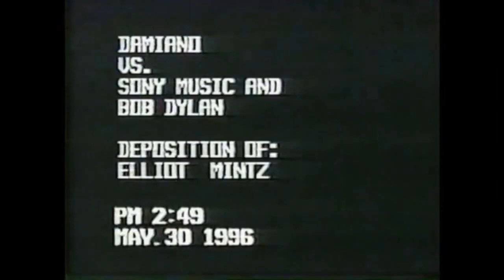Bob Dylan's Stealing of James Damiano's Songs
Eleven Years